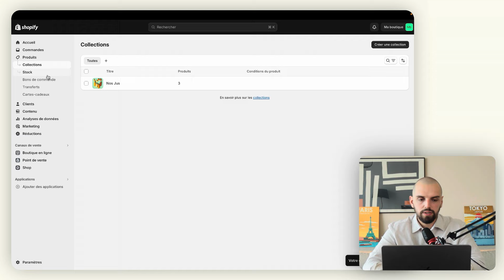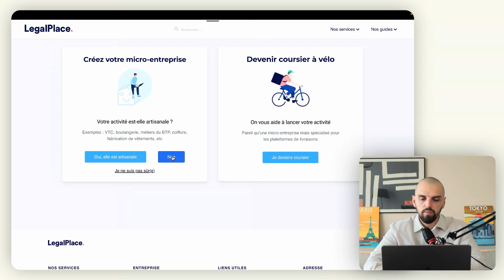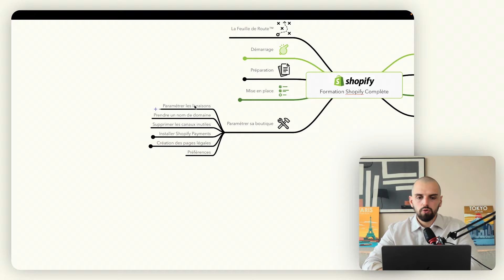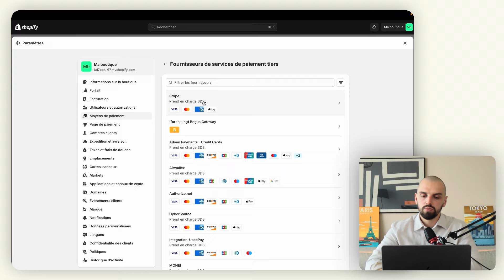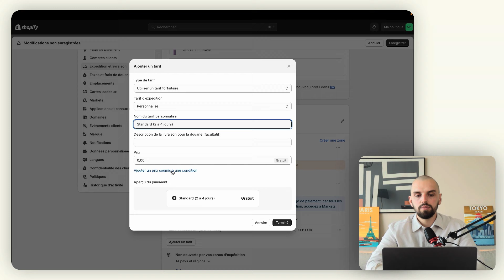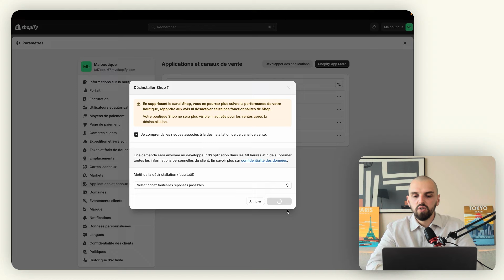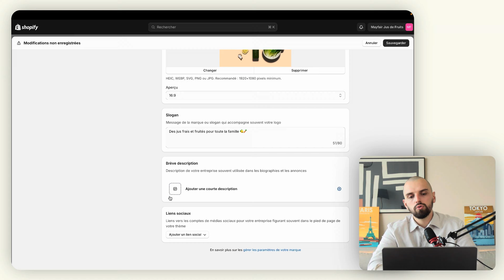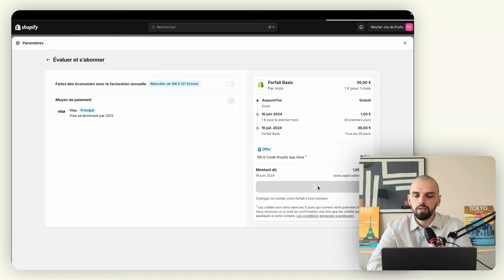Paramétrer sa boutique Shopify à 100% en 30 minutes (mise à jour 2024)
📚 Comment paramétrer sa boutique Shopify de A à Z ?
👉 Quels paramètres Shopify utiliser ?
👉 Comment choisir les bons paramètres sur sa boutique Shopify et tout configurer ?
👉 Nous allons voir tout cela en détails dans cette vidéo et je vais vous présenter les meilleures pratiques pour ne plus faire d'erreur de paramètres sur Shopify

00:00 - Introduction
00:30 - Remplir les informations sur la boutique
03:15 - Choisir son forfait
03:33 - Facturation, utilisateurs et autorisation
04:02 - Gérer ses moyens de paiements
04:36 - Ouvrir son entreprise avec LegalPlace
10:28 - Configurer Shopify Payments
14:52 - Paramétrer la page de paiement
17:02 - Gérer les comptes et retours clients
17:59 - Paramètres d’expédition et de livraison
21:38 - Ajouter son emplacement
22:28 - Configurer les cartes cadeaux et les markets
24:28 - Gérer les applications et canaux de ventes
24:54 - Acheter votre nom de domaine
28:23 - Rentrer ses informations de marque
30:21 - Paramétrer les notifications
32:09 - Choisir la langue
32:17 - Configurer les préférences